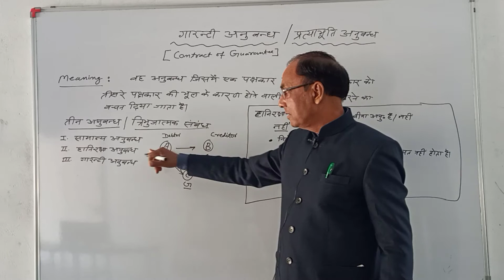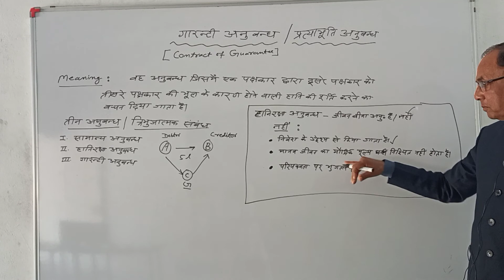B Com I Contract of Guarantees